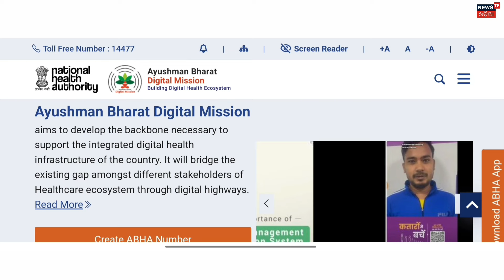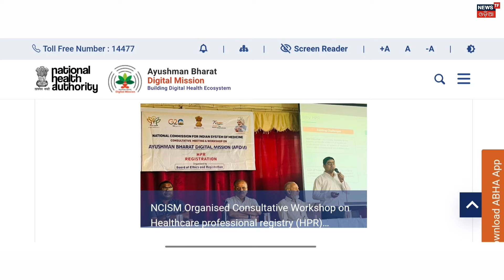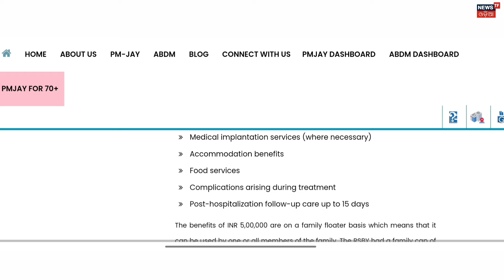Ayushman Card Apply Odisha 2024 - Ayushman Card Apply Online -Gopabandhu Arogya Yojana Card Benefits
🔴HASHTAGS USED:-

🔴QUERIES SOLVED:-

how to apply ayushman bharat yojana odisha
online apply ayushman Card
odisha abhijeet
ayushman card kaise banaye odisha
ayushmanan card odisha
how to apply ayushman bharat yojana card in odia